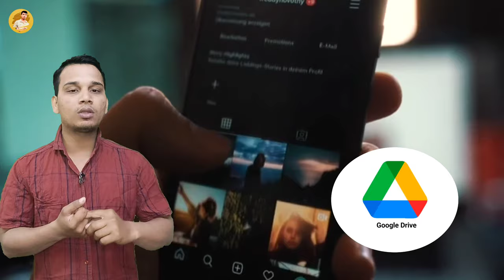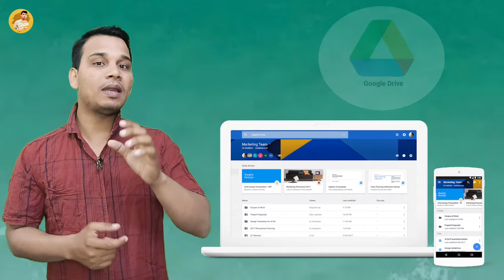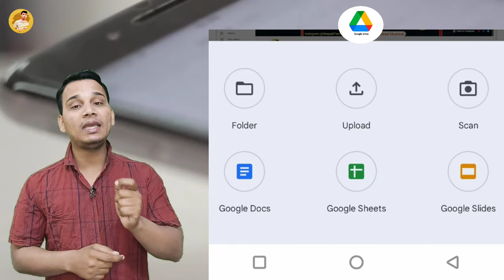Google Drive क्या है? | What is Google Drive in Hindi? | Google Drive Explained in Hindi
hello doston aaj ke is video mein humne discuss kiya hai Google Drive ko lekar doston agar aap smart phone computer laptop inmein se kisi bhi product ka use karte hain aur aapko Apne ine devices mein storage problem Hoti Hai to fir aap vah yah video jarur dekhni chahie jismein maine aapko acche se samjhaya hai ki Google Drive hoti kya hai Google Drive per aap kya kam kar sakte hain Google Drive ke uses kya hai Google Drive kaise aapke liye beneficial Hai ine sabhi topics ko aaj ke is video mein maine aapke sath share Kiya Hai bahut hi saral shabdon mein aur Hindi bhasha mein.

doston main ummid Karta Hun ki agar aap is video ko pura dekhte hain to aapko Google Drive ki puri jankari bahut hi acche se ho jayegi.

doston agar aapko hamare is video se kuchh naya sikhane Ko Mila Ho kuchh nahin jankari Mila Ho to hamare is video ko like Karen share Karen hamare is YouTube channel ko subscribe Karen BEL icon ko press Karen aur aise knowledge ful videos ke notification time tu time pane ke liye.

doston is video ko pura dekhne ke liye aap sabhi ka बहुत-बहुत dhanyvad.

Google drive ka use kya hai
Google drive ke fayde kya hai
Google Drive ki puri jankari Hindi mein
Google Drive uses?
Google Drive complete knowledge in Hindi?